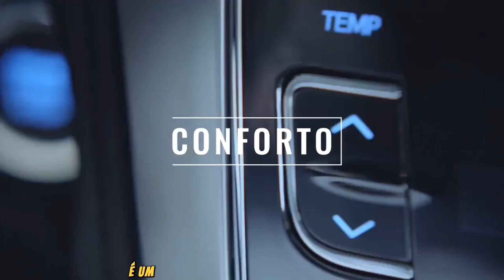4 CARROS PCD SEDANS COM TODAS AS ISENÇÕES EM 2024